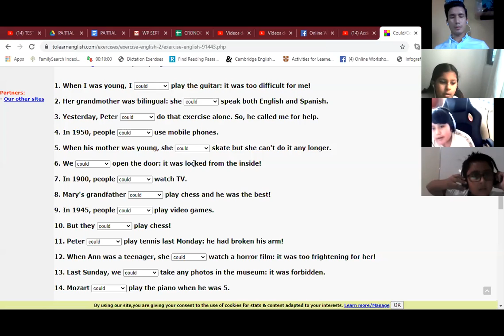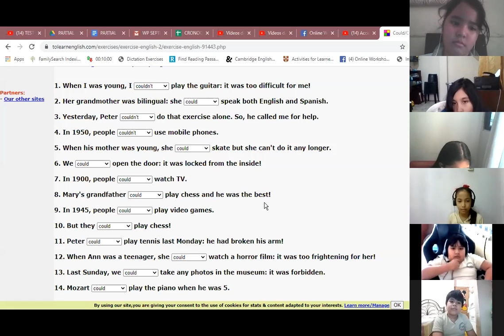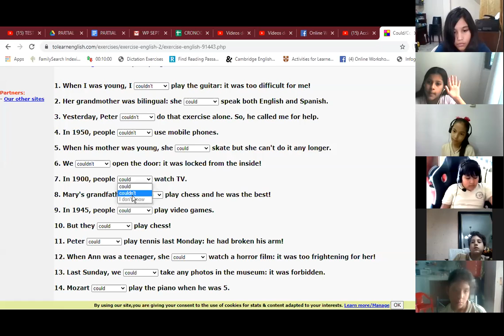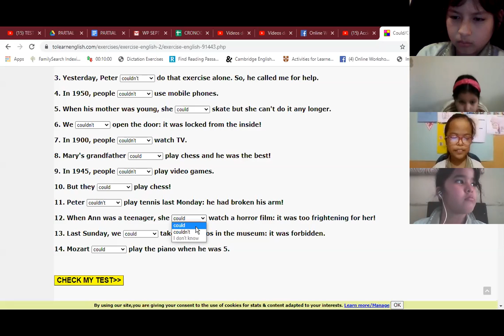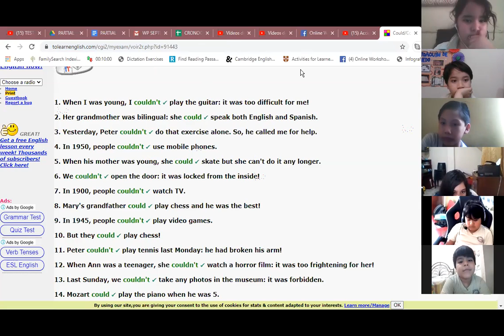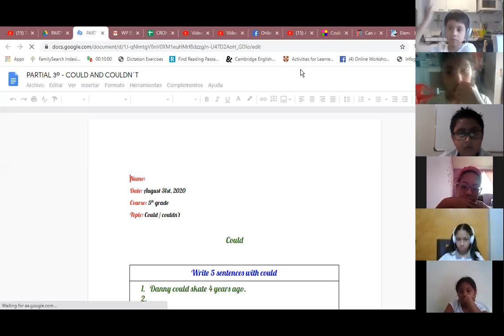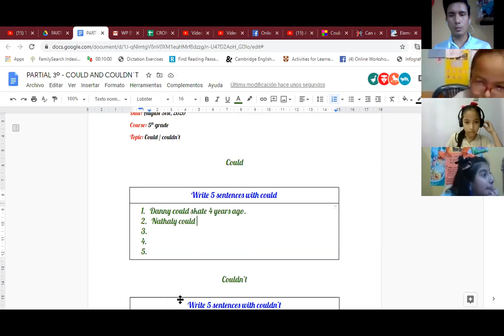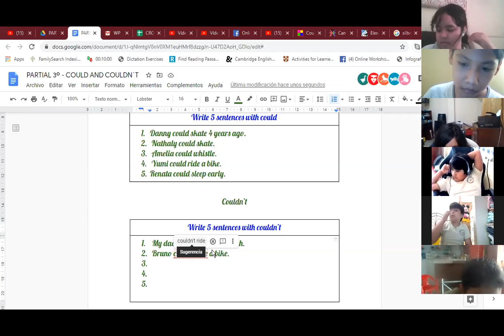COULD AND COULDN'T 5º GRADE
COULD AND COULDN'T - SEPTEMBER 1ST. 2020